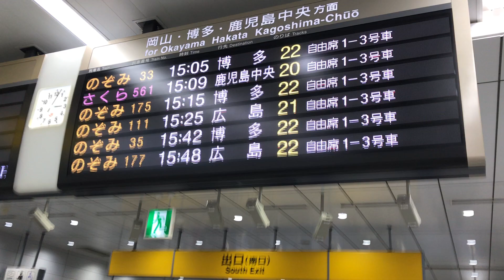新幹線 新大阪駅 行き先 ディスプレイ